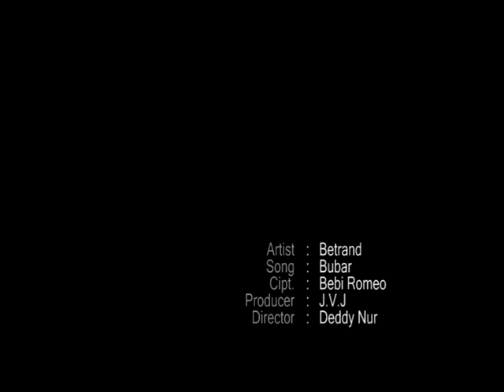"BUBAR" by BERTRAND ANTOLIN (Full Version)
Setelah belajar vokal selama 1,5 tahun seminggu 4 kali, pada akhir 2009 Bertrand mengeluarkan single pertamanya  berjudul "Bubar" karya Bebi Romeo.  RBT "BUBAR"  :
 (1). Telkomsel  / Flexi : RING ON 0311498 (SMS ke 1212)
 (2). Indosat : SET 0622255 (SMS ke 808)
 (3). XL : 10119538 (SMS ke 1818)
 (4). Esia : RING 0311498 (SMS ke 888)
 (5). 3 (Three) : Bubar (SMS ke 1212)